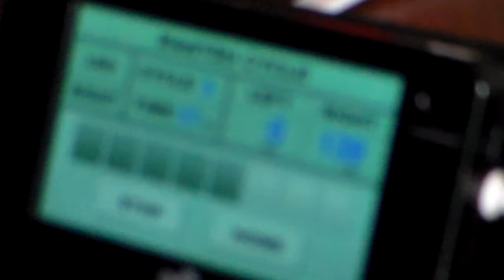Day 16: KAATSU Quadriceps Exercises for Tina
After a recovery day on Day 16, Tina did 5 KAATSU Cycles on her arms (with an Optimal SKU of 100 + 120 + 140 + 160 + 180) and 5 KAATSU Cycles on her legs (with an Optimal SKU of 150 + 170 + 190 + 200 + 201) while her caregiver Yuri Ramirez lifts her knee and Tina pushes against her resistance to work on her quadricep and hamstring.